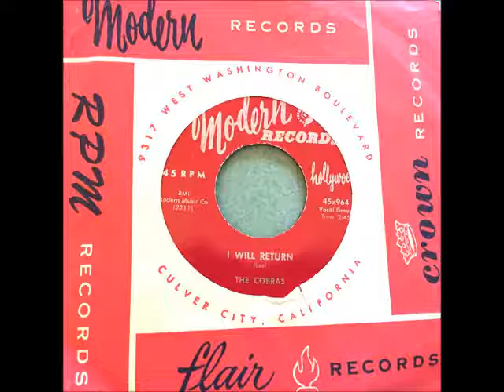I Will Return-Cobras-'55-Modern 964.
$200.00 | eBay-COBRAS -MODERN 964 CINDY/I WILL RETURN M-